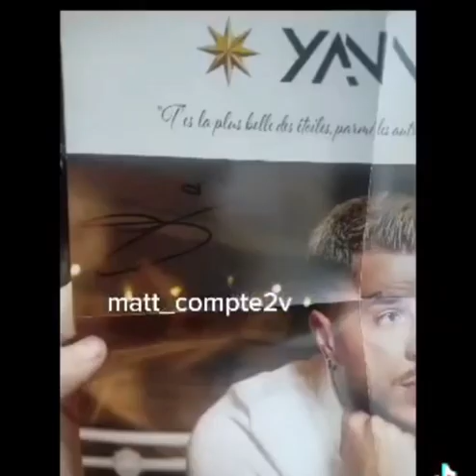Yanns || Séance de dédicace || Cultura, Saint-Aunès (34130) (02.12.23)